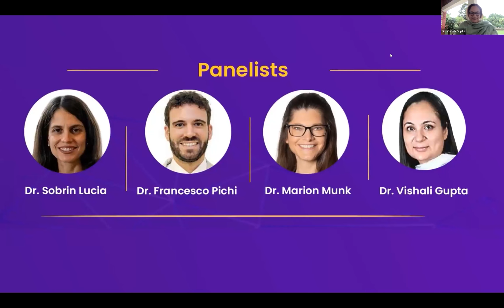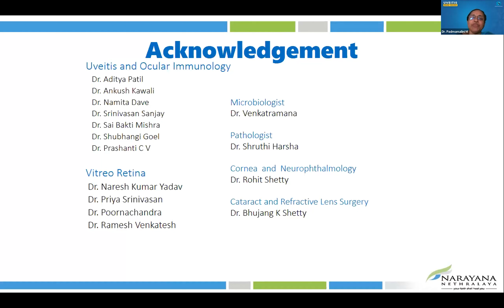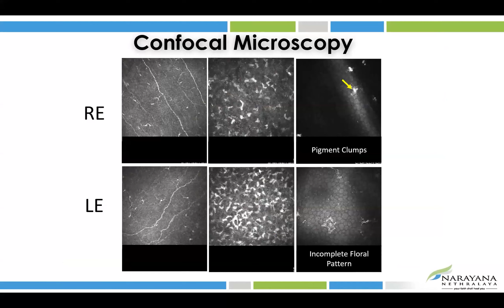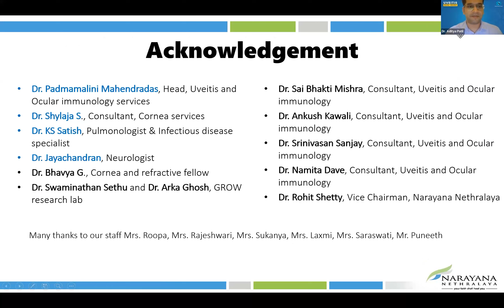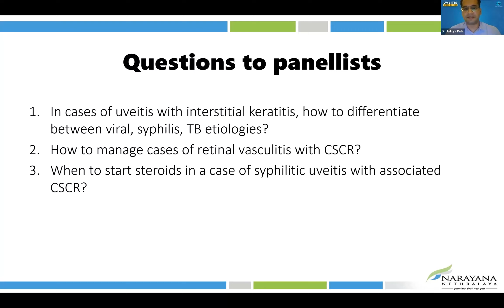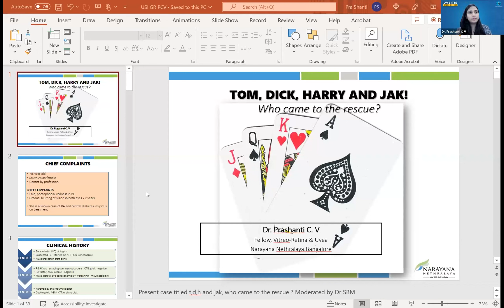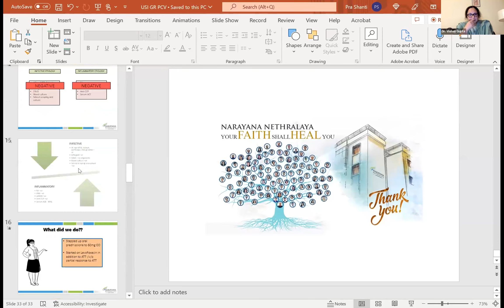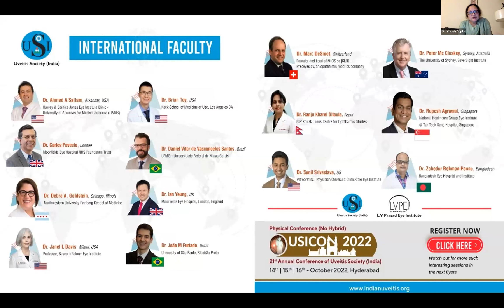UVEITIS Grand Rounds 7